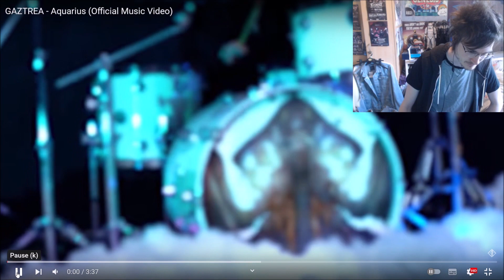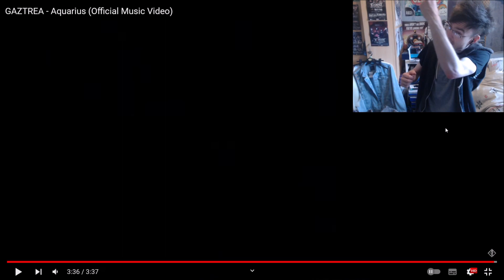SIKTHY REACTS - (GAZTREA - Aquarius Official Music Video REACTION VIDEO)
I React To GAZTREA - Aquarius Incredible heavy driven song with an incredible chorus filled with ambience.